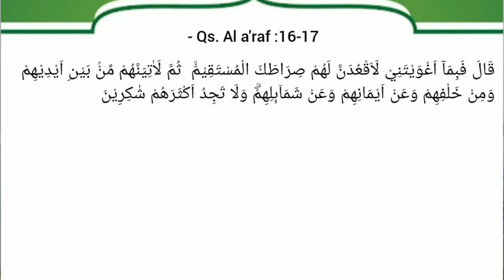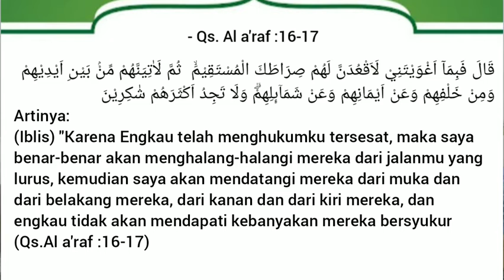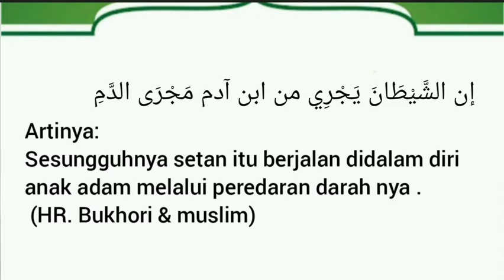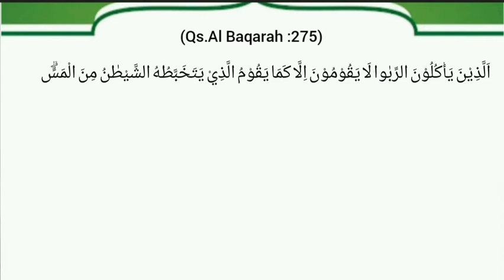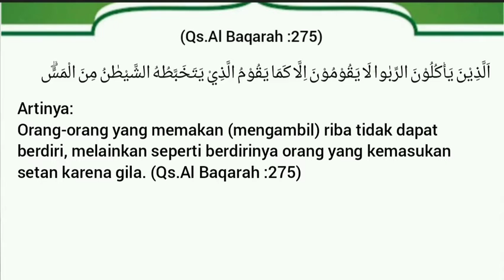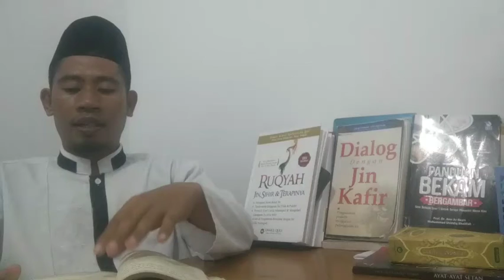Dalil kuat adanya gangguan jin/setan pada manusia || kesurupan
sahabat al-uswah kali ini kita akan membahas materi tentang dalil  adanya gangguan jin/setan pada manusia
langsung saja inilah dalil-dalil kuat tentang gangguan jin pada manusia.

ruqyah, ruqyah pengusir jin dalam tubuh, ruqyah penyembuh segala penyekit, ruqyah tempat usaha, ruqyah rumah dan diri sendiri, ruqyah bayi susah tidur dan rewel, ruqyah penenang hati dan pikiran, ruqyah tempat usaha biar laris, ruqyah mandiri, ruqyah ustadz uhammad faizar.
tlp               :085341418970